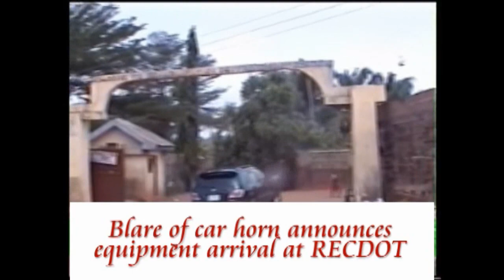Jesus Abandoned Charity Segment 3: Distribution of Disability Equipment to RECDOT Centre Ozubulu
Hospital beds, mattresses, wheelchairs, walkers, crutches, school stationery, Rosary purses, watches, prayer cards, clothing & bed linen delivered to the residents of the disability centre for abandoned children.  Delivery gratefully received by Brother Benedict & Rosemary Odunukwe co-founders of RECDOT.